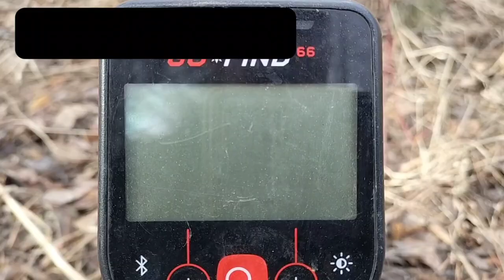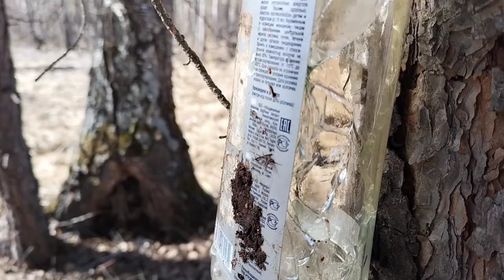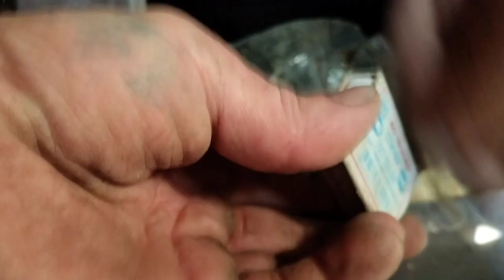Два дня в деревне! Копаем металл в старой делянке! Банька парит.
ЛЕШИЙ в деле